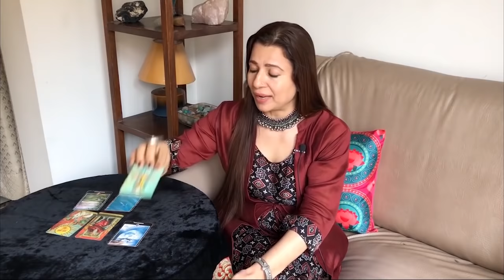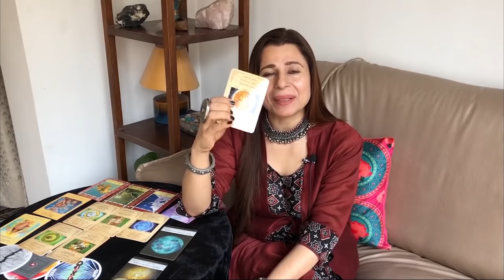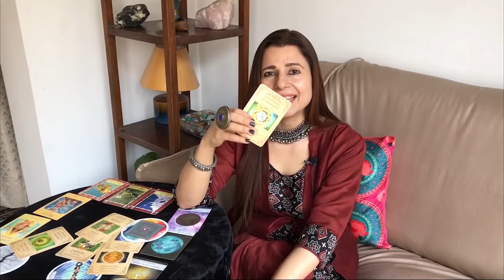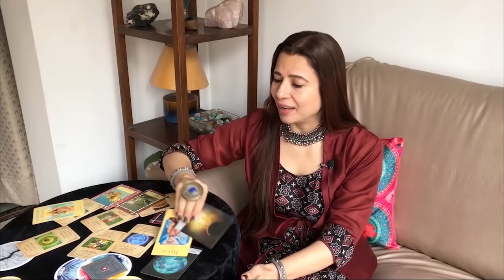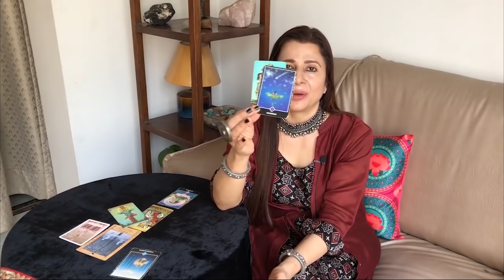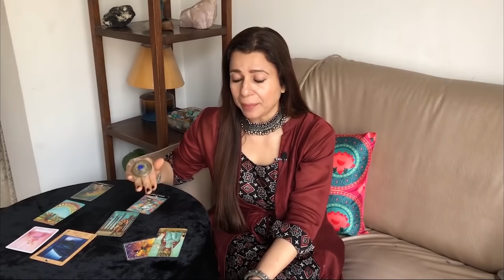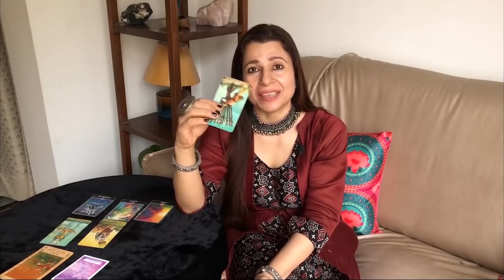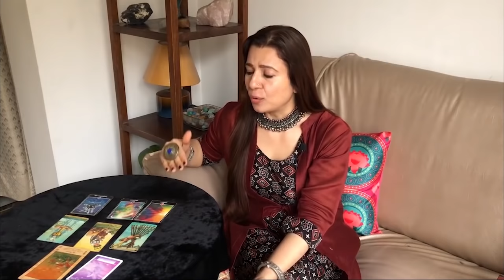Scorpio (Vrishchik) Yearly Horoscope 2022 | वृश्चिक राशि वार्षिक राशिफल 2022 | Yearly Tarot Reading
Scorpio (Vrishchik) Yearly Horoscope 2022 | वृश्चिक राशि वार्षिक राशिफल 2022 | 2022 Yearly Tarot Reading

Time stamps:
Intro: 00:01
2021 Overview: 04:35
General reading of 2022: 09:49
General reading from January to April: 26:30
General reading from May to August: 35:50
General reading from September to December: 42:28